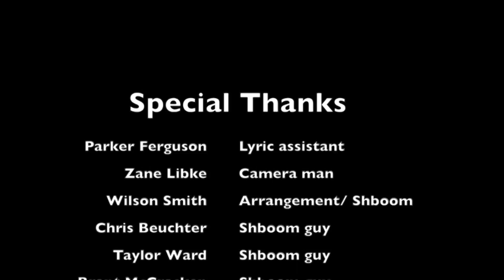Daily Announcements 2 7 17